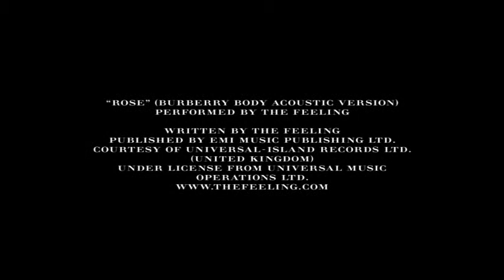Burberry Body - Aromashop.co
Encuentra este y otros perfumes, aromas, fragancias y lociones en nuestra Tienda Virtual para Colombia Aromashop.co.  Síguenos en nuestras redes sociales para que participes de juegos y concursos, y ganes por disfrutar de nuestro mundo de aromas.

Despachamos a nivel nacional.